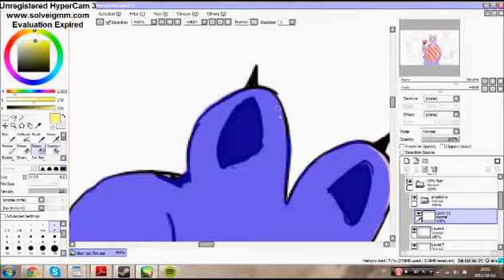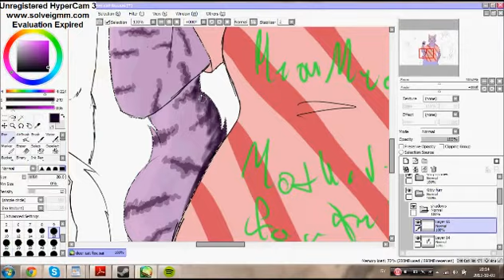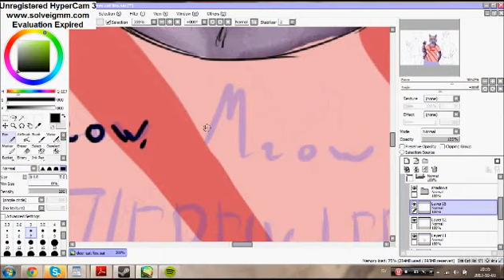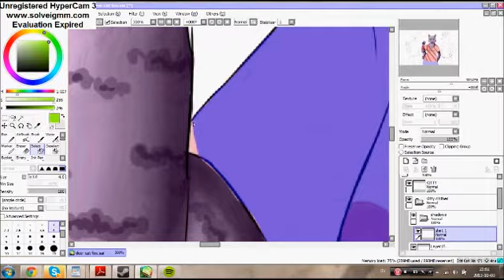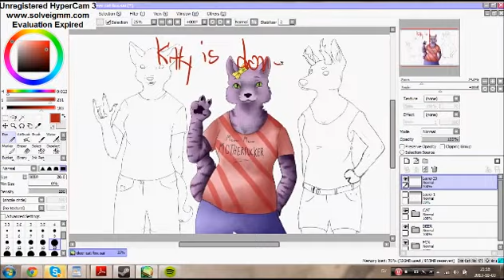Time lapsed drawing part 1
READ BEFORE ASKING QUESTIONS
Program for drawing: SAI
Editing program: Windows movie maker
Recording: Hypercam

So I did have a reason to draw this but I can't remember it?
Here is the first part where I draw the kitty, there are probably going to be two more parts (one for the fox and one for the deer). My sai froze after finishing the cat and now it wont open again?